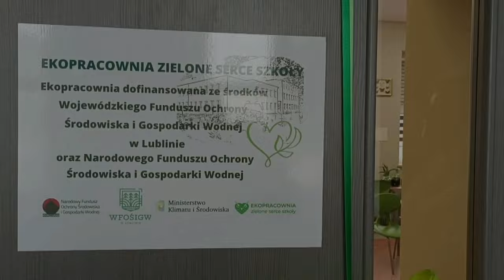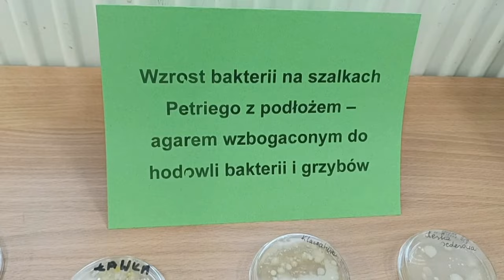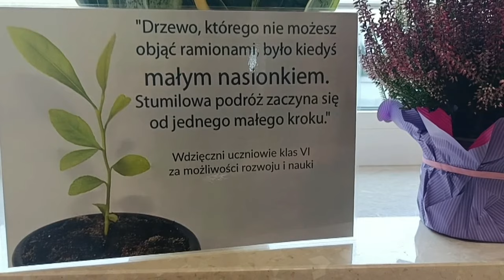W szkole w Rogoźnicy otwarto ekopracownię i gabinet wsparcia specjalistycznego| Radio Biper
W Szkole Podstawowej w Rogoźnicy powstała nowoczesna ekopracownia, w której uczniowie mogą poszerzać swoją wiedzę i rozwijać zainteresowania. Otwarto również gabinet wsparcia specjalistycznego.